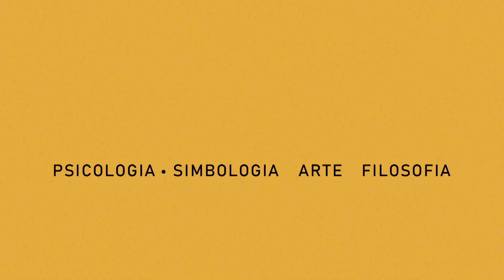CULTURA DO CANCELAMENTO: A Polêmica entre Karol Conka X Lucas BBB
Uma Reflexão sobre a CULTURA DO CANCELAMENTO.

KAROL CONKA é uma vilã e merece provar do seu próprio veneno sendo CANCELADA?

O que há por trás da CULTURA DO CANCELAMENTO?

O objetivo deste canal é difundir informações e trocar conhecimentos sobre diversos temas nas áreas da
PSICOLOGIA - NEUROPSICOLOGIA - SIMBOLOGIA - FILOSOFIA.

Filmagem e Edição: @aslentesdeamanda
Mkt - L. Pereira @leandropereiralhp